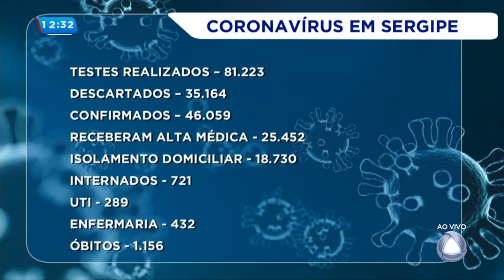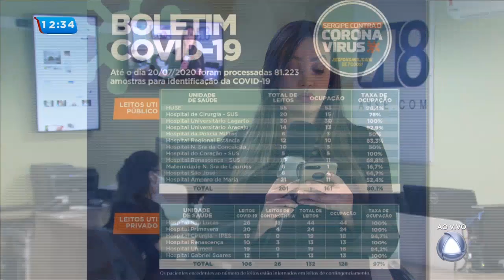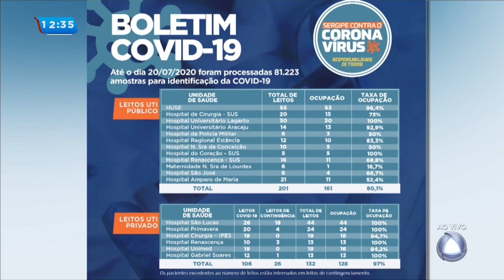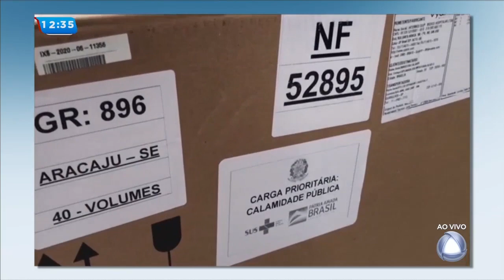Acompanhe a atualização da Covid 19 em Sergipe- Balanço Geral Sergipe